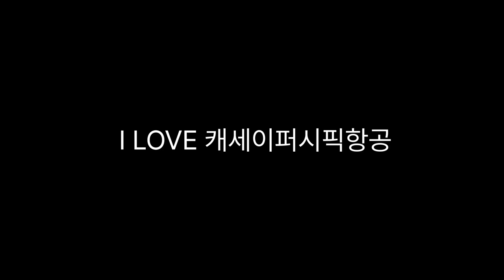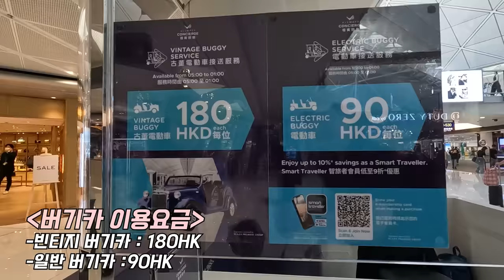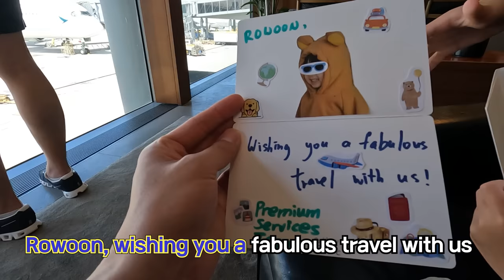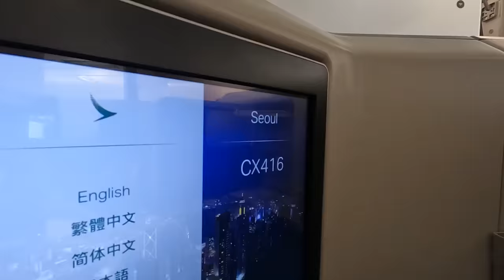[VLOG] 🇭🇰홍콩 가족여행 브이로그 Ep.Last｜로운이의 소원이 이루어지다!😎｜홍콩디즈니랜드｜마블세트｜치즈버거｜디즈니호텔｜캐세이퍼시픽 비지니스 라운지(The pier)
🎈이 영상은 홍콩관광청과 캐세이퍼시픽항공의 지원을 받아 제작되었습니다
이 영상은 총 3편 중 마지막 영상입니다🥰

로운이네 가족의 마지막 홍콩 여행기!
마지막 일정은 로운이 소망! 로망이었던
홍콩 디즈니랜드 방문이었습니다! 😀
디즈니랜드 방문으로 끝나지 않고 디즈니 호텔에
숙박까지 하면서 말 그대로 만화속에 들어 온 듯한
꿈같은 순간들을 보냈는데요!
로운이네 가족이 홍콩 디즈니랜드에서 보낸
행복한 순간들 그리고 아쉬운 홍콩과의 작별의 순간까지.
로운이네 가족의 마지막 홍콩 여행을 함께 즐겨주세요❤️

Ro Woon's family's last trip to Hong Kong!
The last schedule was a visit to Hong Kong Disneyland, where Rowoon had wished! 😀
It didn't end with a visit to Disneyland, but at Disney Hotel
It feels like we're in a comic book while staying at the hotel
We had some dreamy moments!
Happy moments that Ro Woon's family spent at Hong Kong Disneyland, and sad goodbye to Hong Kong.
Please enjoy RO WOON's family's last trip to Hong Kong❤️